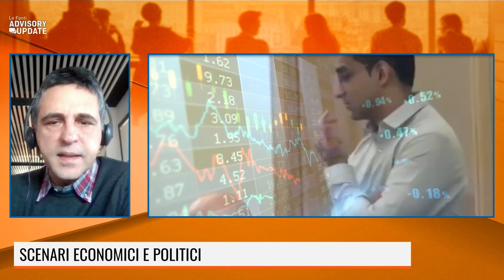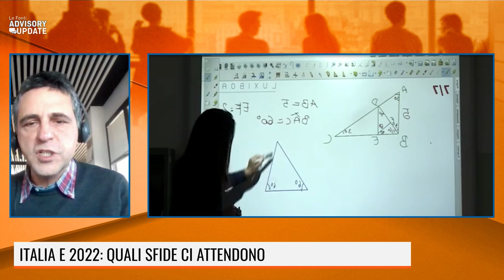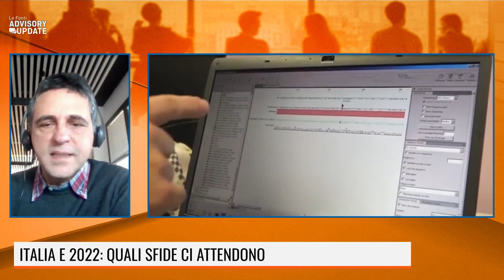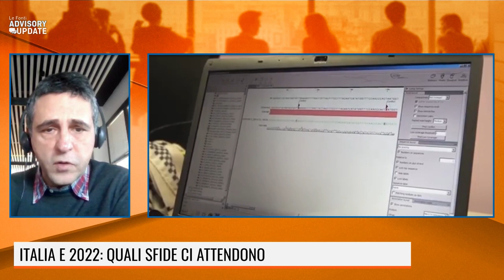LE FONTI ADVISORY UPDATE - ITALIA E 2022: QUALI SFIDE CI ATTENDONO? CON MARCO GIRARDO